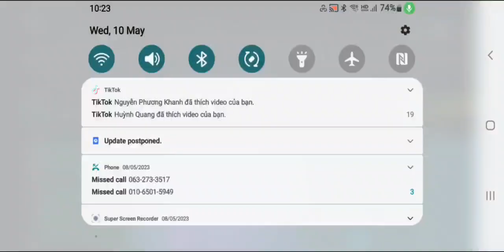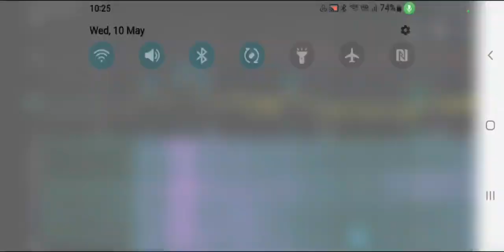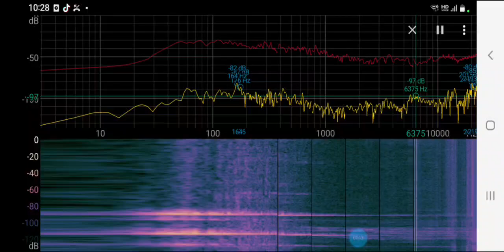In May10th 10:21pm 2023,finally look during 1min,😎Why different level between 2 window, same street